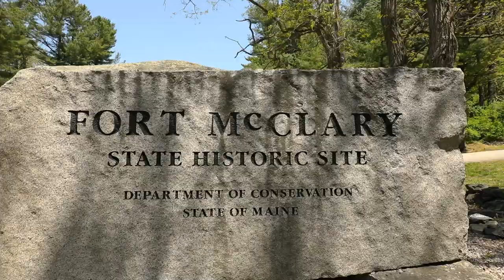42 Pepperrell Road, Kittery Point, ME - Luxury Real Estate - Ali Goodwin, Realtor®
This unique Kittery Point Home is COMING SOON! ✨ Private Beach, Deep Water Mooring, Dock Plans, and Unparalleled Views of Wood Island and Beyond are just a few reasons we love this stunning property!
Presented by Haven Homes & Lifestyle at Keller Williams Coastal Realty
Keller Williams Luxury International